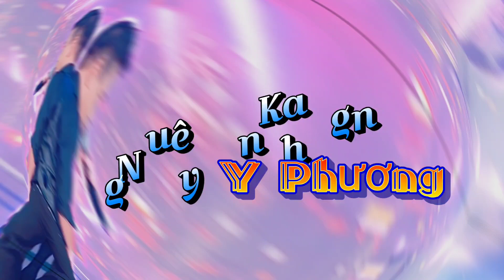NGUYÊN KHANG Y PHƯƠNG "Let's Twist Again Like We Did Last Summer."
Let's Twist Again Like We Did Last Summer."
NGUYÊN KHANG  Y PHƯƠNG